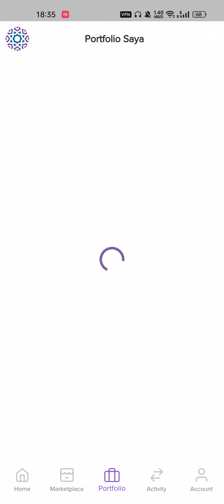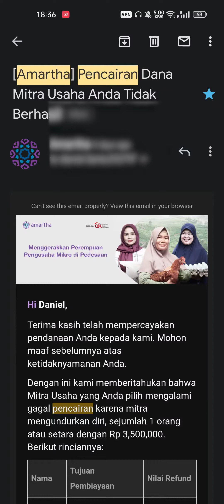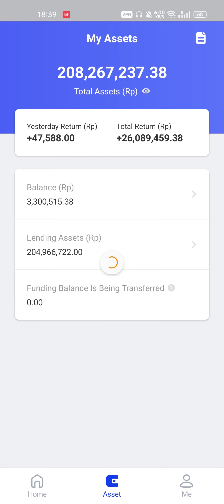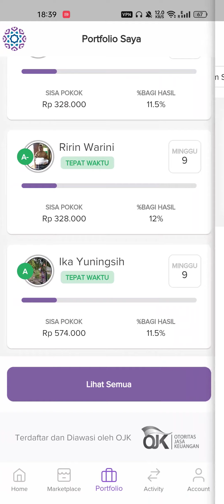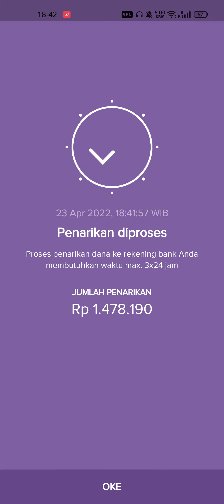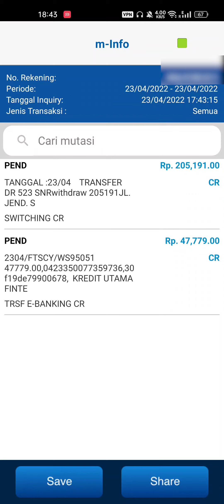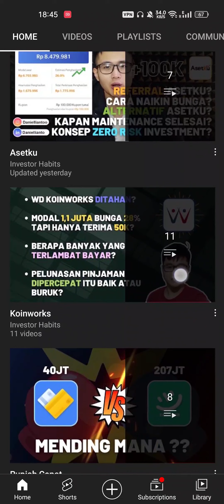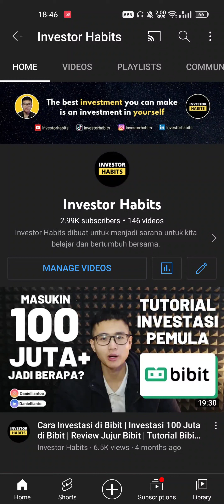Tutorial Penarikan Amartha | Alasan Aku Berhenti Investasi di P2P Lending Produktif Amartha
AMARTHA Bagaimana cara investasi di Amartha? Apa itu P2P lending Amartha? Apakah Amartha aman? Apakah Amartha bagus? Bagaimana cara top up Amartha? Bagaimana cara melakukan pendanaan Amartha? Apakah Amartha OJK? Cara memilih pendanaan yang bagus di Amartha? Review investasi Amartha 2022? Apakah P2P Lending Amartha layak investasi di tahun 2022? Apakah Amartha penipuan / gagal bayar? Berapa return investasi di Amartha? Saksikan video ini untuk mempelajari tutorial investasi di Amartha untuk pemula! Semoga bermanfaat yaa! 😁🙏

🎫 Referal
Bibit: habits (Kamu dapat bonus 25k)
Ajaib: dani132 (Kamu dapat bonus saham)
Asetku: TDM9F
Uangme: 6999 (Kamu dapat bonus 5k)
Easycash: PKWq4UO
Koinworks: a95017 (Kamu dapat bonus 150k koin)
Tokocrypto: 4471495E (Kamu dapat 10% trading commission)
Pluang: DANI721737
Rupiah Cepat: RWKGST
Modal Rakyat: DANI714140
Amartha: DAN152245
Neobank: 6JH6M2 (Kamu dapat Kupon Experience Neo Now)
Bank Jago: DAN3D35B
Akseleran: AKSLDANIEL228371 (Kamu dapat bonus 100k)

💸 Investasi
(Sharing mengenai personal finance oleh Daniel Lianto)

[Tags]
amartha gagal bayar
amartha telat
amartha galbay
alasanku berhenti investasi amartha
amartha error
withdraw amartha
penarikan amartha
cara melakukan wd amartha
tutorial penarikan amartha
withdraw amartha berapa lama
investasi p2p lending 2022
p2p lending terbaik
p2p lending produktif amartha
top up amartha
amartha p2p
investasi amartha
p2p lending amartha
p2p amartha
amartha 2022
amartha lender
amartha p2p lending produktif
cara investasi di amartha untuk pemula
cara memilih pendanaan amartha
berapa return investasi amartha
bagaimana cara top up dan investasi amartha
cara investasi amartha
apakah amartha aman
apakah amartha OJK
apakah amartha legal
apakah amartha illegal
apakah amartha penipu
amartha scam
amartha galbay
amartha gagal bayar
tutorial investasi amartha
amartha pinjaman online
amartha penipuan
amartha ojk
amartha pinjaman
pendanaan amartha
p2p amartha
p2p lending amartha
amartha 2022
review amartha
amartha indonesia
review p2p amartha